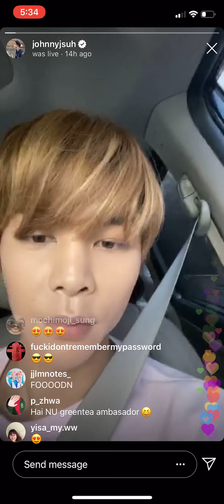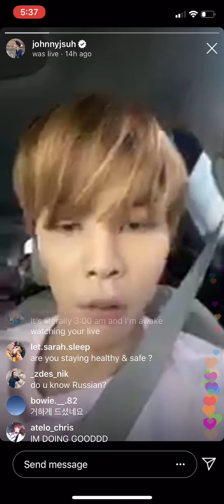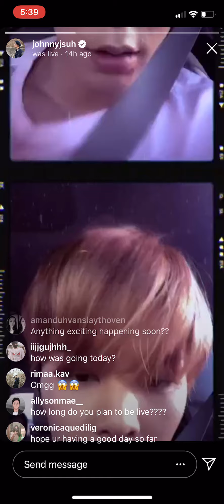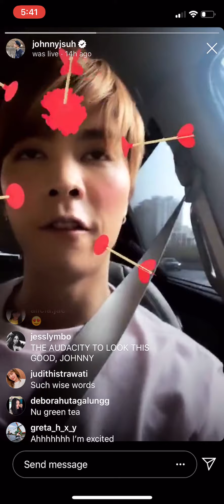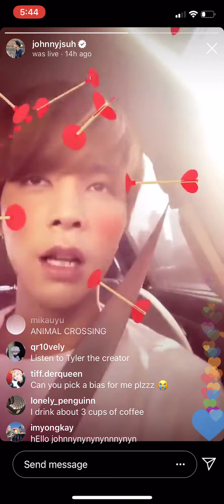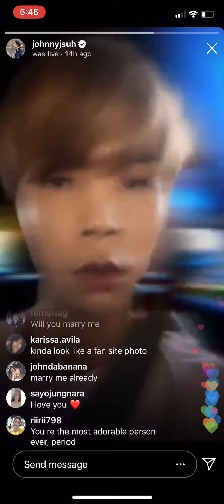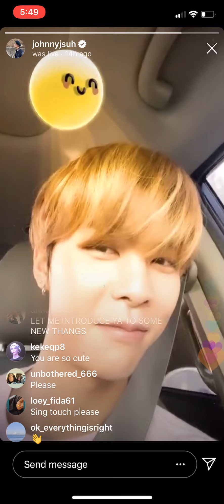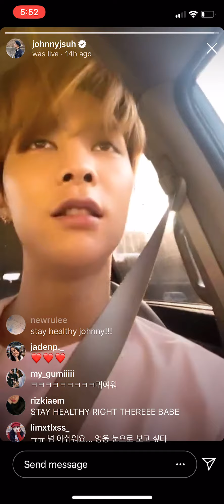NCT Johnny Instagram live 3/29/20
This was an Instagram live that Johnny posted today.